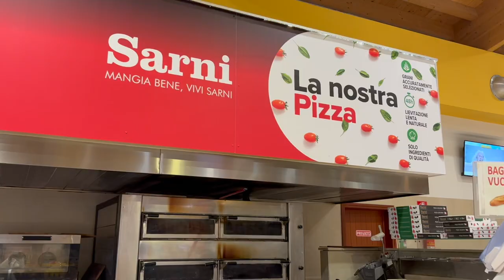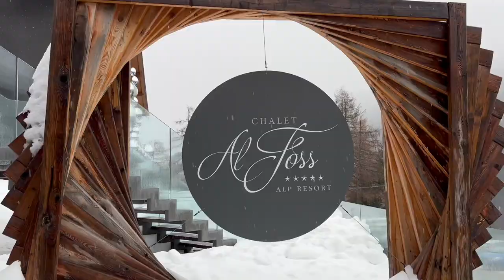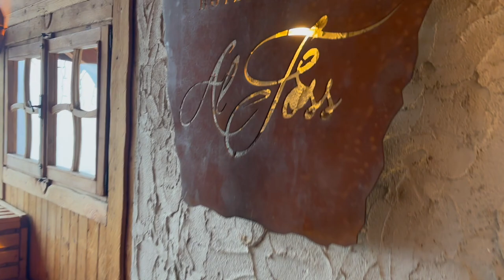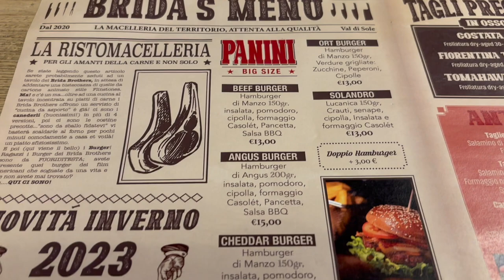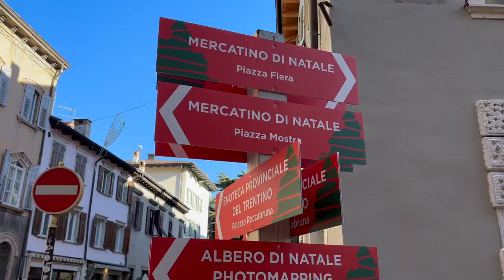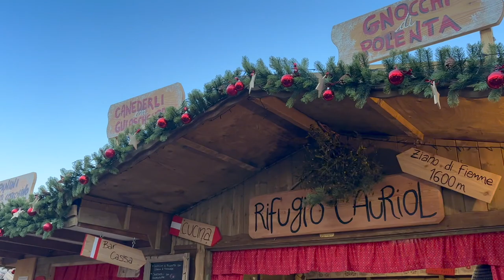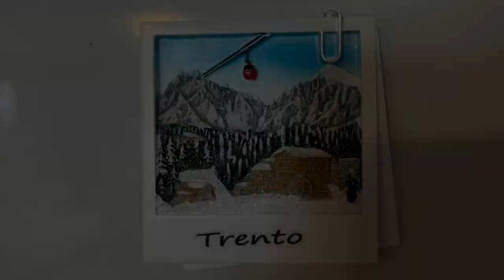VLOGMAS 2023 DAY 5: Chalet al Foss, a Luxury Experience Hotel in the Italian Dolomites!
I've long wanted to visit this spectacular part of Italy and what better time to soak in the festive spirit than in the run-up to Christmas?! As well as relaxing at the famous Hotel Chalet al Foss in the Dolomites, I explored the Christmas markets in gorgeous Trento!